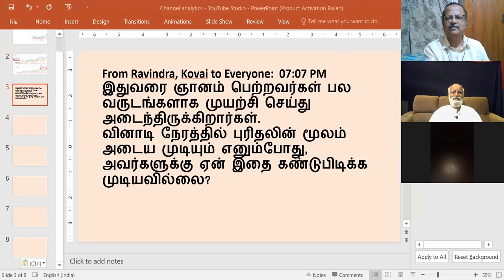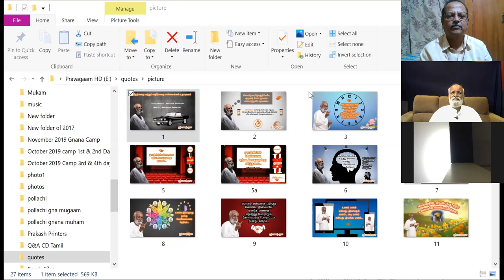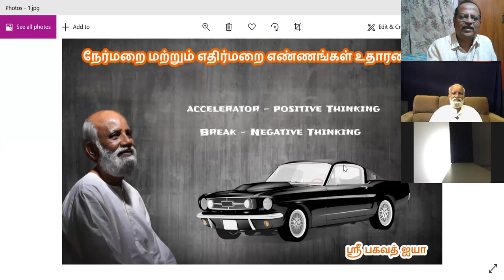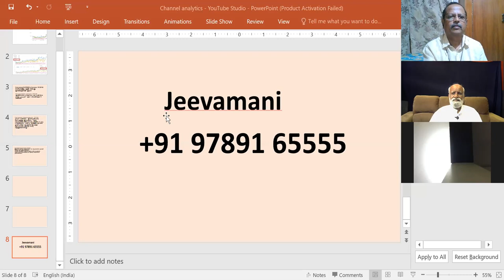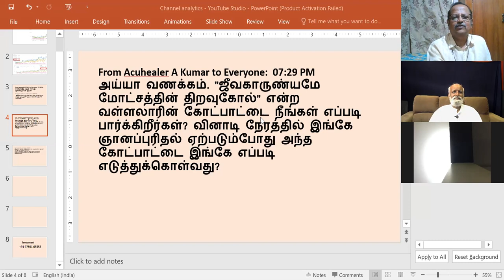கேள்வி பதில்கள் 26-07-20 ஸ்ரீ பகவத் அய்யா Sathsang